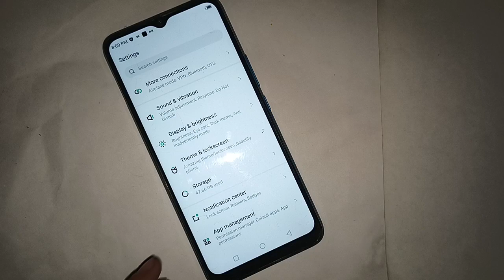how to disable dial pad tune in infinix smart 6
Secret settings
Cool new features
Update settings
Problem solve